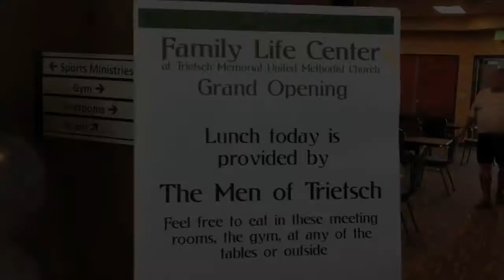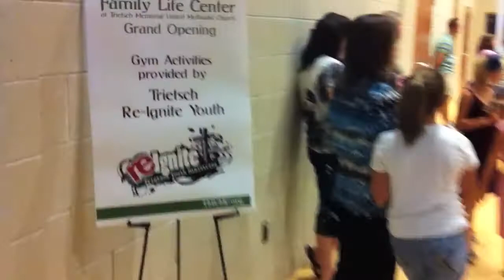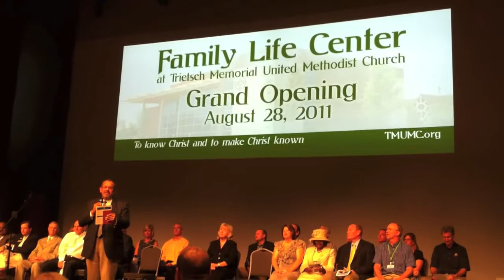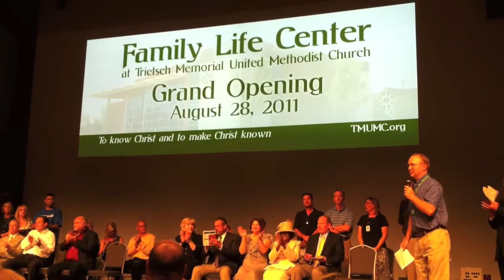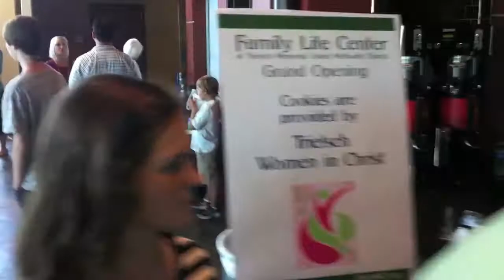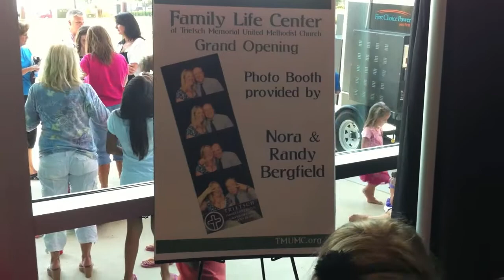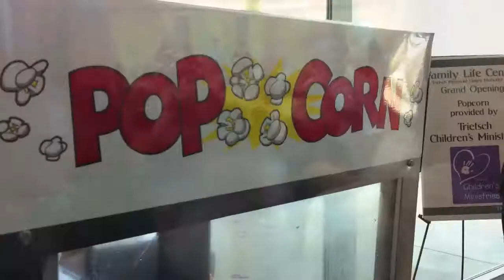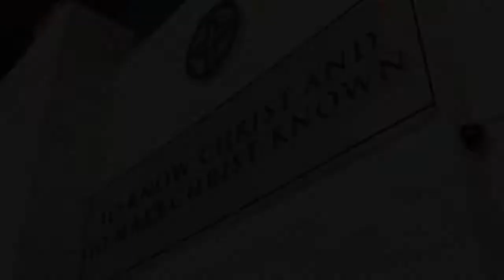FLC Grand Opening 2011 by Jim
Trietsch Family Life Center Grand Opening August 2011